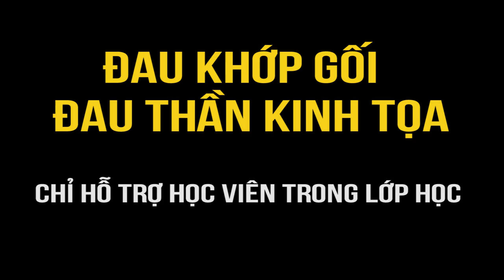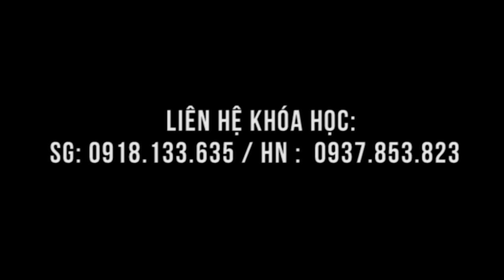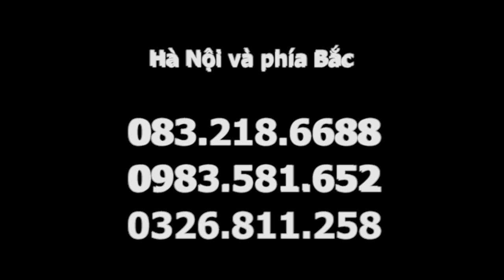Học viên được chữa đau khớp gối ngồi khó, đau thần kinh tọa tại lớp học